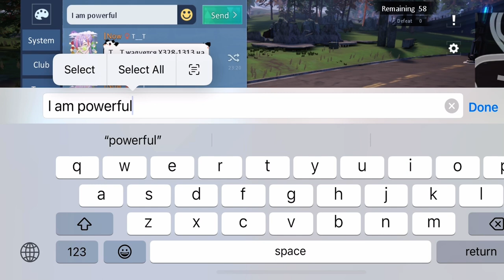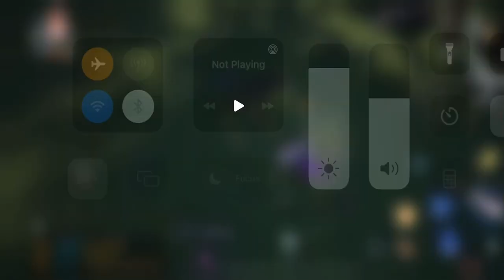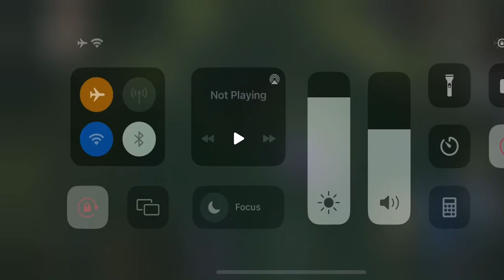Eu teamers Athyl and koza died to tribunal